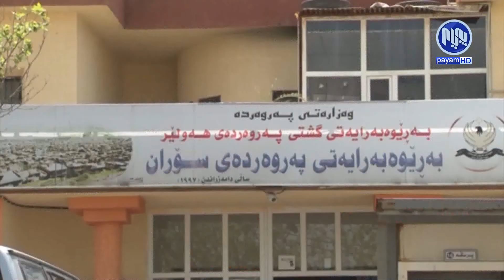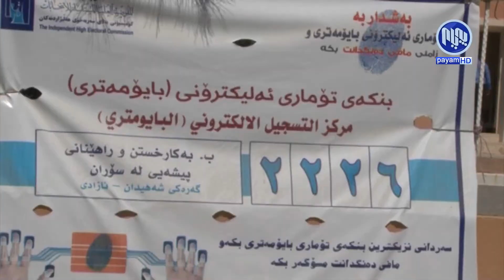په‌روه‌رده‌ی سۆران داوا له‌ مامۆستایان ده‌كات كۆپیی كارتی ده‌نگدانیان بۆ بهێنن